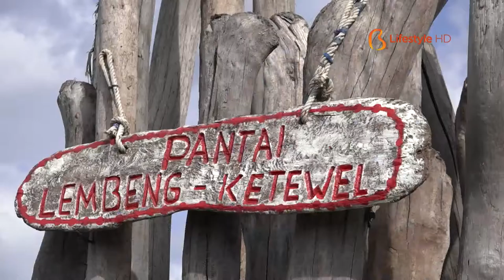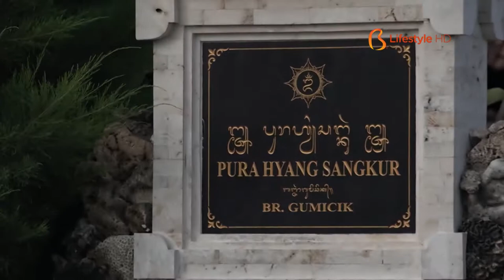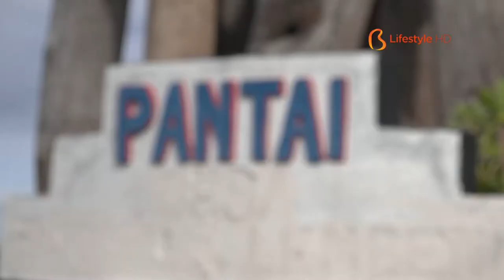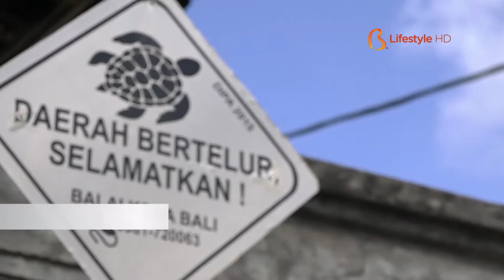Bali AM:PM 74.3 - Lembeng Beach